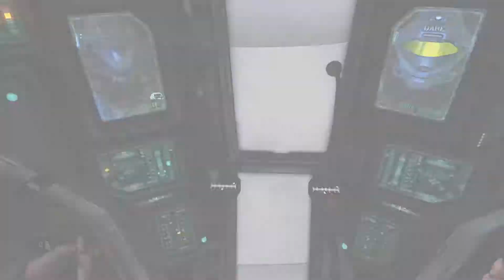MCC: 2 Experts, a Novice and a Pro play ODST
The conclusion to our non Spartan adventure.